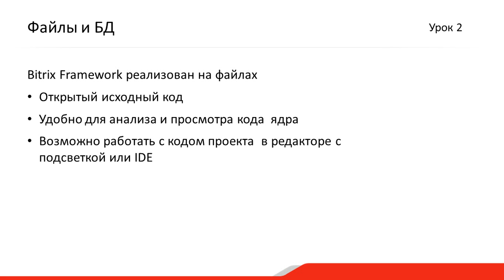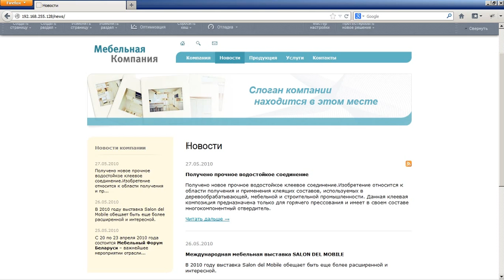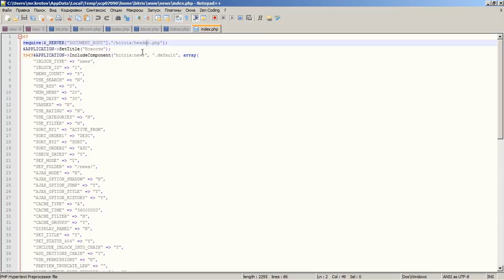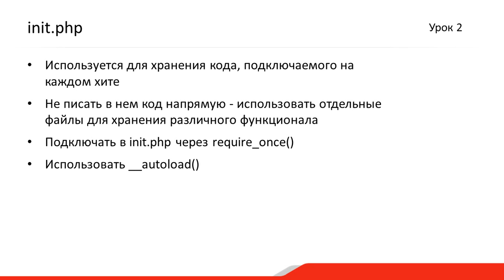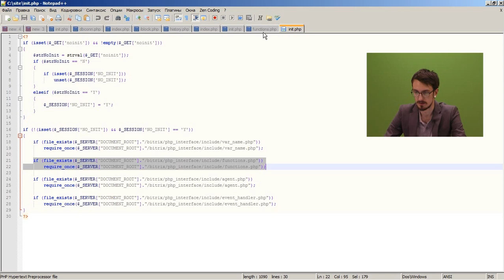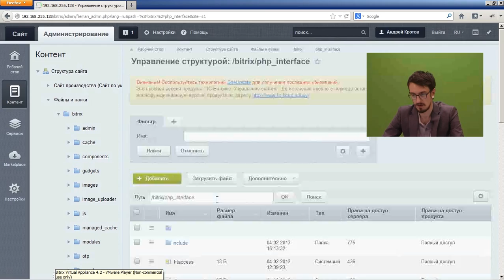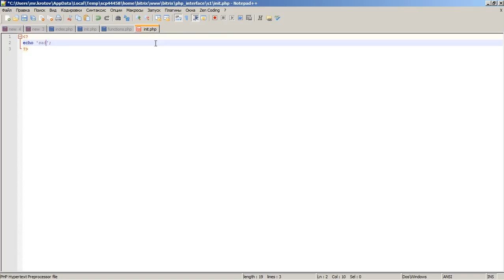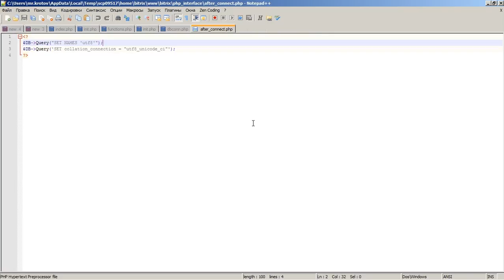2. Урок - Структура Bitrix Framework - Файловая структура, видео 2/4